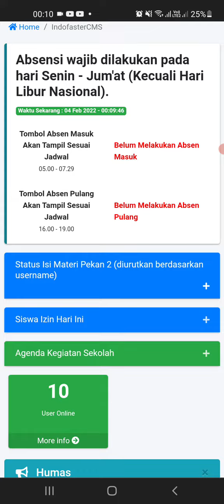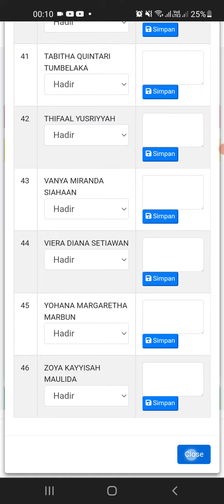KANBAN TASK - WALIKELAS